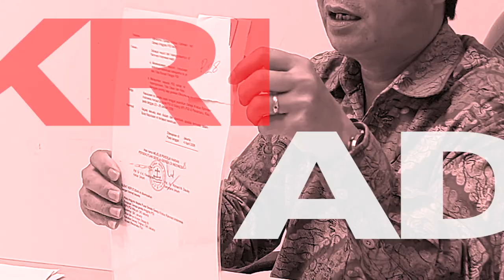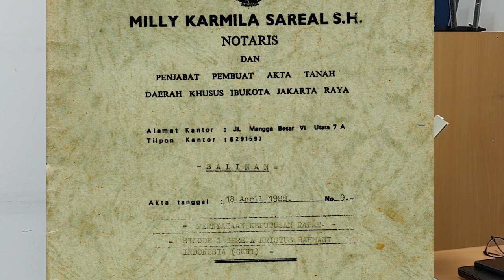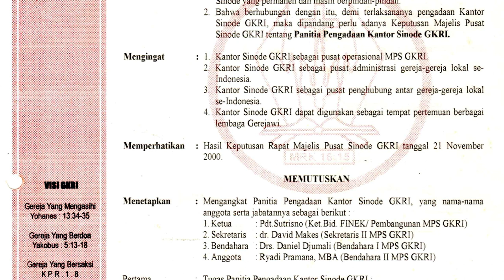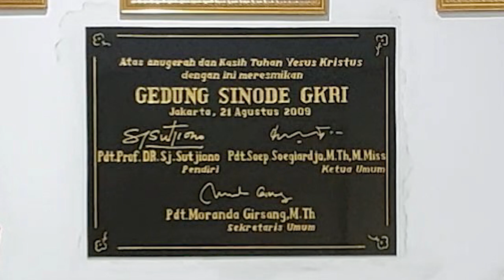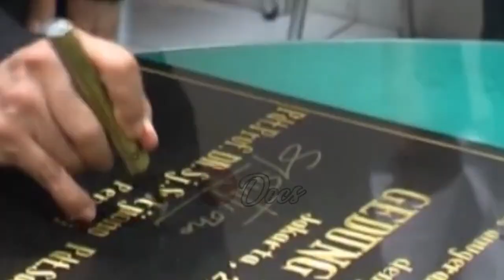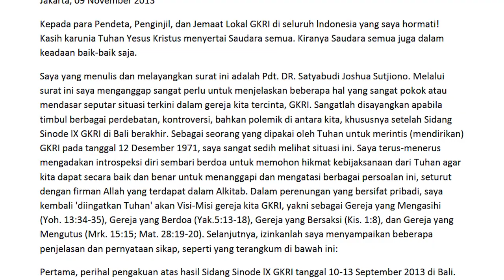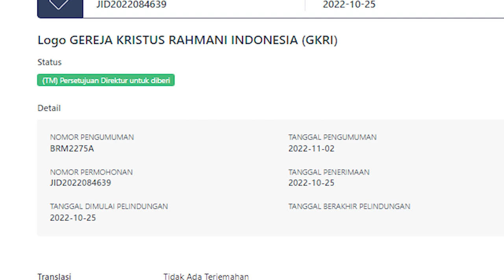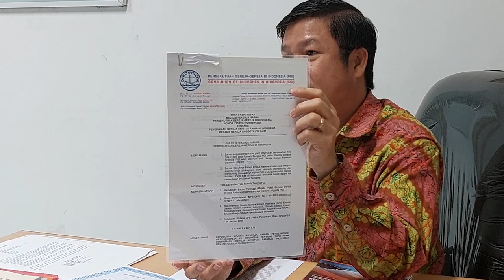RC Exclusive: GKRI ADA Ep. 4 - GKRI DULU, KINI DAN YANG AKAN DATANG (Pdt. Haeli Hia)